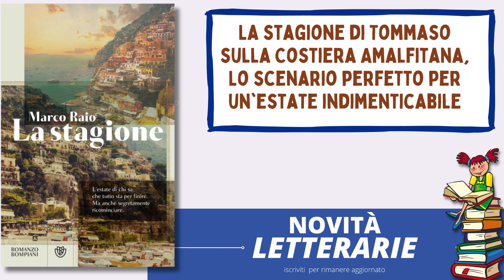La stagione di Marco Raio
il libro La stagione dello scrittore Marco Raio